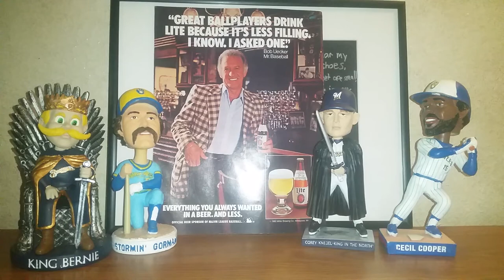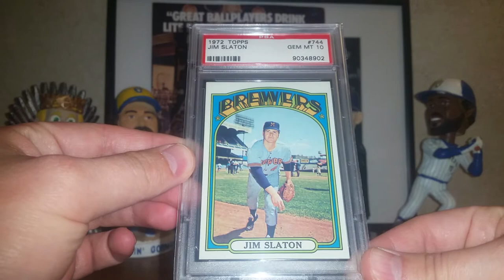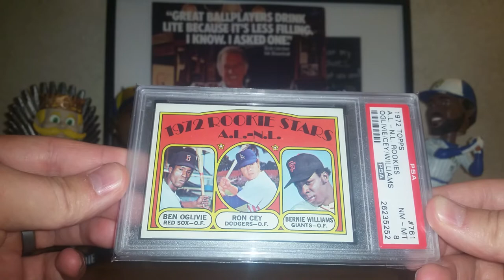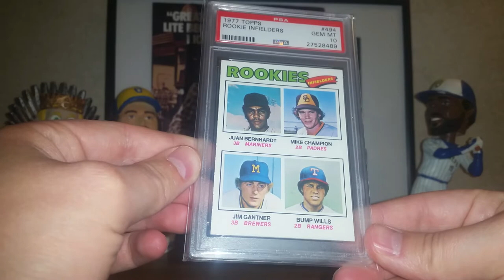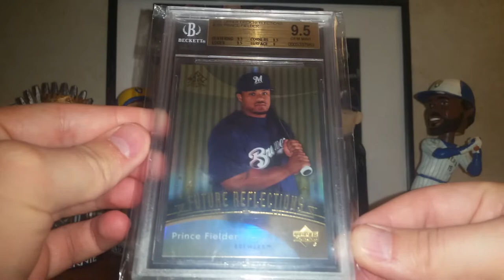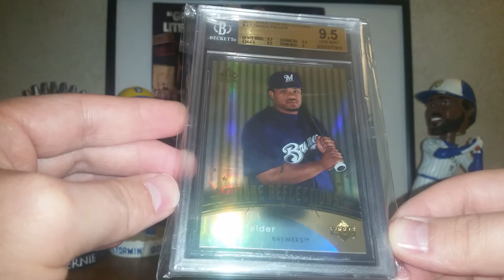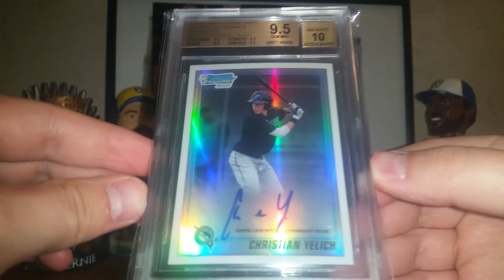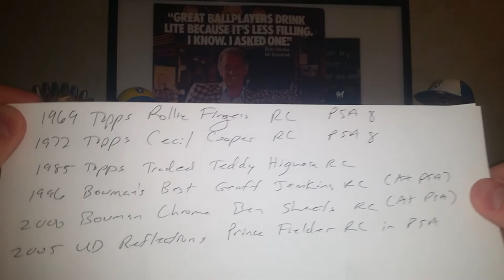Brewers Dodgers thoughts : All-Time Brewers Registry Set